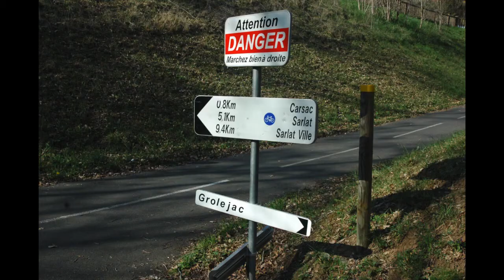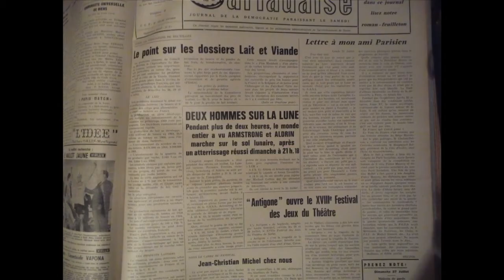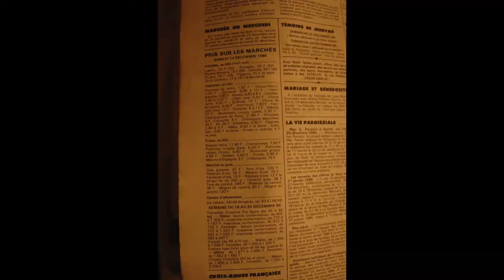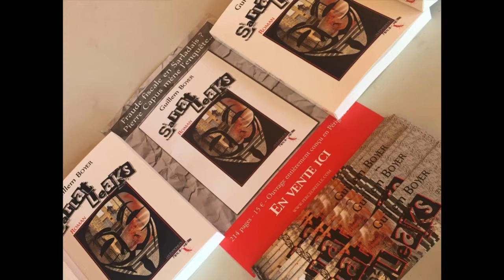Retour vers le passé : Sarlat en 1974 par François Bart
François Bart, géographe, dresse un tableau exhaustif de la situation de Sarlat au milieu des années 1970.
Une prise de parole agrémentée de nombreuses illustrations, la plupart prises par moi-même.